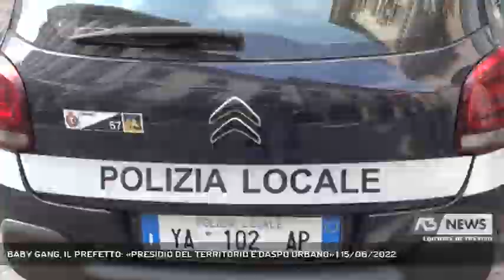BABY GANG, IL PREFETTO: «PRESIDIO DEL TERRITORIO E DASPO URBANO» | 15/06/2022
A3 NEWS Treviso 15/06/2022 - TREVISO - Vertice sulla sicurezza questa mattina in Prefettura. Si è discusso del fenomeno delle baby gang e dei minori che commetono reati anche gravi. Un trend in crescita e che preccupa || “Abbiamo visto che ci sono stati dei fatti anche gravi, perché hanno visto l’uso anche i coltelli. Ma da tutto è riconosciuto che i controlli, il presidio del territorio, l’attività di prevenzione è forte ed i responsabili di determinati atti vengono sempre individuati”.Il presidio del territorio è capillare, spiega ancora il Prefetto Angelo Sidoti. Le zone quelle considerate maggiormente a rischio sono attenzionate dalle forze dell'ordine. Un trend in crescita soprattutto negli ultimi mesi.  In alcuni periodi come questo si è registrata continua il prefetto, una recrudescenza del fenomeno. Al tavolo del comitato per l'ordine e la sicurezza, carabinieri, questura, polizia locale e i comuni dove si sono verificati più casi: Treviso, Spresiano. Conegliano Vittorio Veneto, Montebelluna e Castelfranco. Bisogna lavorare sulla prevenzione è stato detto oltre che sulla repressione“Con i sindaci, termina il Prefetto, abbiamo parlato della possibilità dell’adozione dei daspo urbano, che prevedono una procedura di carattere amministrativo con la modifica del regolamento di Polizia Urbana”. Non parliamo del fenomeno delle baby gang, ma dei ragazzini che si rendono responsabili di reati a volte anche gravi.“Ci sono delle situazioni di giovani – spiega Stefano Marcon, presidente della Provincia di Treviso, che patiscono alcuni disagi e poi si sfogano in azioni che sfociano in reati, e qui busogna lavorare e si sta lavorando”. Certo è che la cronaca degli ultimi tempi ha messo in evidenza un fenomeno che preoccupa e che coinvolge sempre più giovanissimi, a volte addirittura strafottenti anche nei confronti delle forze dell'ordine stesse e delle regole. - Intervistati ANGELO SIDOTI (Prefetto di Treviso), STEFANO MARCON (Presidente Provincia Treviso) (Servizio di Daniela Sitzia) - Segui Antenna Tre anche sul digitale terrestre! Visita il sito